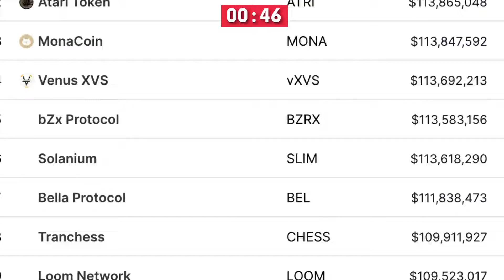Cathie Wood: Latest Market Update - Big Correction Or Crash?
Catherine Duddy Wood (born November 26, 1955) is the founder, CEO, and CIO of Ark Invest, an investment management firm.

Video content: Cathie Wood, crypto, cryptocurrency, gunr crypto, mmcrypto, restart, reset, the big reset, banks USA, savings banks USA, economy USA, finance USA, money USA, capital USA, stocks USA, stock exchange USA, real estate USA, politics USA, media USA, gold, gold coins, silver, precious metals, bitcoin , Cryptocurrency, currency crisis, currency reform, financial community, financial policy, financial market, banks, financial crash, euro crash, bank crash, investment, euro crisis, economic crisis, bankruptcy, bankruptcy, inflation, credit, insolvency, profit, system change, reset, crash, finance, finance, money , Trade, goods market, means of payment, securities, cash, bank balances, claims, debt capital, interest, liabilities, purchasing power, central banks, ECB, precious metals, expropriation, system change, stock market trend, success channel, company, state, Raoul Pal, Gareth Soloway, Lyn Alden, Mike Mcglone, Willy Woo, Plan B, Cathie Wood, Robert Kiyosaki, Kevin O'Leary, crash, cash, microstrategy, Michael Saylor, gold, central banks, currency, economy, government, politics, stocks, assets, real estate, money, future, inflation , Recession, Technology, Asset Advisor, Finance, Crash, Cash, Microstrategy,  Bitcoin, BTC, cryptocurrency, gold, central banks, currency, economy, government, politics, money print, assets, stocks, ethereum, fortune, investment, PayPal, stock market, real estate, money, future, inflation, recession, technology